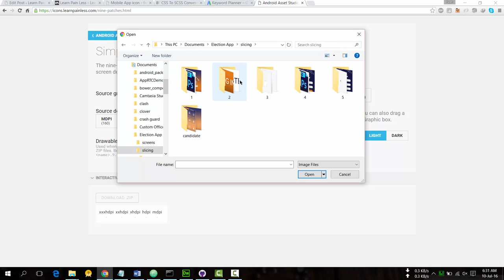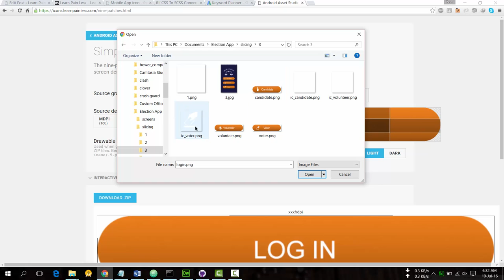How to easily make 9 patch images online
make 9patch images online, just upload your image and done.